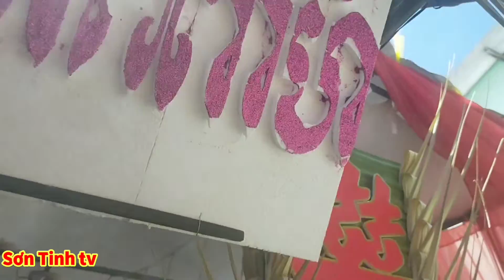លង់ស្នេហ៍ប្រុសក្មេង/ស្គាល់រស់ជាតិស្នេហ៏/Hot girt idol tik tok hát tặng Youtube Trà Vinh Traditional